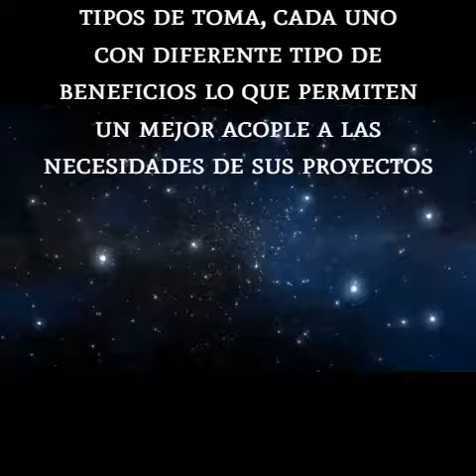Capella Space modos de captura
Disfrute la experiencia visual de tener una imagen satelital de radar Capella Space a 0.5 m de res espacial. Algo sin precedentes en la historia de la teledetección espacial.